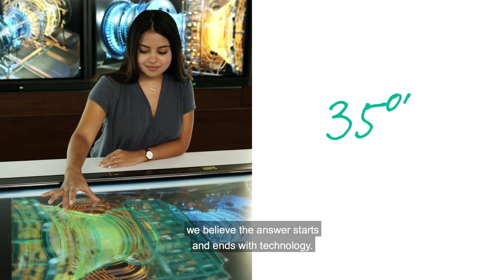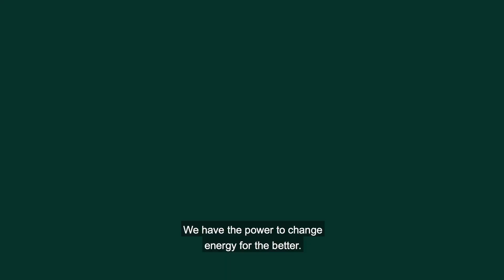Together, we can change energy for the better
Together, we must meet the dual challenge of maintaining affordable energy while also meeting ambitious net zero targets. How can we accelerate the energy transition? to download our feature report 'The coming transition: a blueprint for navigating the next 30 years in the energy industry'.